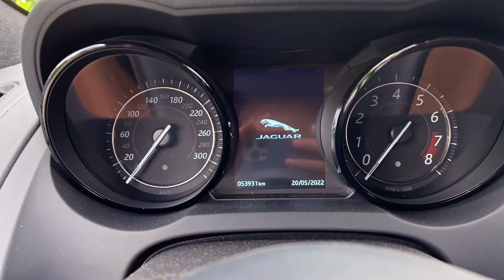PPF für den GT4 I NightRide Odenwald! I VLOG 23 I TheWolfofPassion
Das zweite mal Warten hat ein Ende, der GT4 ist nun eingepackt in durchsichtiger Lackschutzfolie von Vogt Folientechnik. Ich kann wirklich sagen, dass es einen entspannter & gelassener werden lässt, was Fahren und Parken betrifft. Zu wissen ich Fahre das Auto in eigentlich jeder erdenklicher Witterung und habe den Geschützen unberührten Erst Lack unter der Folie. Echt cool und hat sich jetzt schon bewehrt gemacht.
Also ab zum nahegelegenen Topolino, Eis essen und weiter in den Odenwald!
Für mich war es nun die eigentlich erste richtige Fahrerfahrung mit dem GT4, auf meiner Benchmark Strecke… Unfassbar  wie er sich anfühlt, obwohl die Bedingungen nicht gerade Optimal für die Michelin Sport Cup 2 waren.
Mehr zum Fahreindruck folgt…

Genießt euren Tag!

00:00 Start
01:30 Fahrt zu Vogt
02:30 Ankunft Vogt Folientechnik
02:47 Erstes Wiedersehen
04:33 Fahrt zur Topolino
05:58 Boxengasse Vibe
09:45 Odenwald NighRide
13:28 E92 M3 Fahrt
14:38 Ende

Gefilmt habe ich alles mit einem iPhone 13 Pro

Bis Bald✌🏼
Dustin❤️